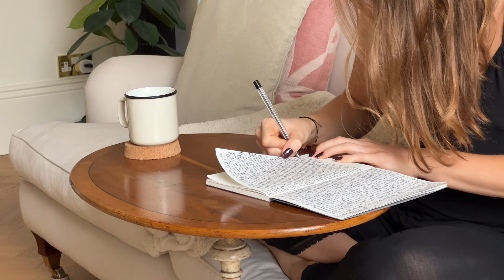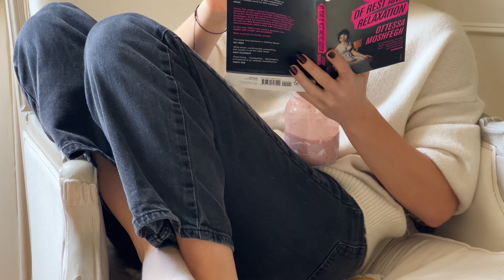sometimes you just need to slow down a little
hi friends!

how are we doing? let's spend the morning together today, shall we? I don't know how about you but I LOVE watching vlogs in the morning while getting ready... so today I am taking you with me through a slowed-down morning in my life as my week has been absolutely hectic and I needed a moment to recharge batteries... oh and it turned out quite chatty so enjoy & let me know any thoughts you have! I absolutely adore reading all of your comments 🫶 anyways, let's have an amazing day!